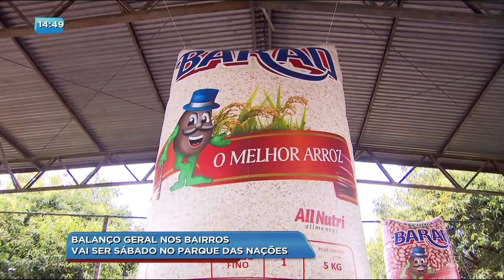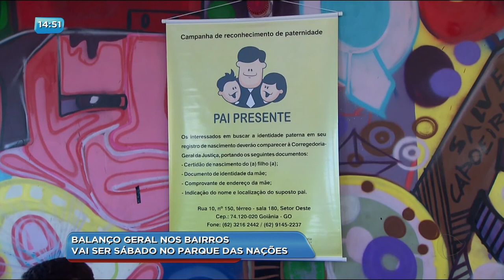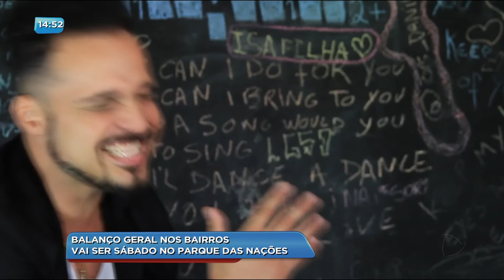BG - Balanço Geral nos Bairros: Vai ser sábado no Parque das Nações - 02-05-2018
E sábado tem Balanço Geral nos Bairros. Dessa vez vai ser na Praça da Feira do Parque das Nações, em Aparecida. E dessa vez a festa da cidadania vai ser para comemorar os 96 anos da cidade. Hoje teve uma carreata para convidar os moradores.